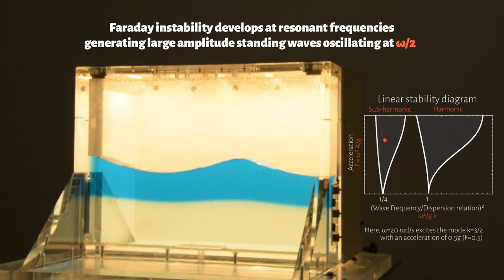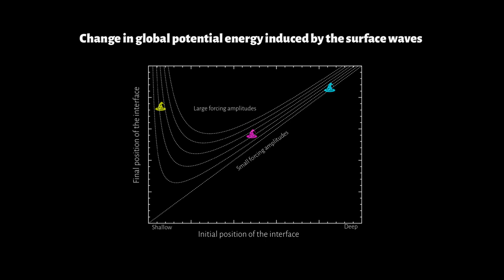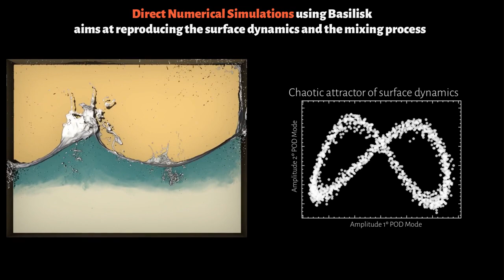V0070: FARAMIX: Mixing induced by surface waves in stratified fluids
Andrés Castillo-Castellanos, LRC-MESO, Centre Borelli, ENS Paris Saclay, Université Paris Saclay
Benoît-Joseph Gréa, CEA, DAM, DIF; Université Paris Saclay, CEA, Laboratoire Matière en Condition Extrême
Antoine Briard, CEA, DAM, DIF
Louis Gostiaux, LMFA UMR 5509 CNRS, Université de Lyon, École Centrale de Lyon

Standing waves can be observed at the interface between two miscible fluids of smalldensity contrast (liquid-liquid) when subject to a time-periodic vertical accelerationvia the Faraday instability. A turbulent mixing zone may develop, grow in sizeand eventually saturate when the mixing layer is no longer excited by the periodicforcing. Depending on the control parameters, the final transition to turbulence canbe explained by breaking process of Faraday waves.For this work, we study the influence of a free-surface (liquid-gas) near the miscibleinterface using the experimental measurements of the FARAMIX2 project. Becauseof the small density contrast, surface waves may drive the interface, but the interfacehas no effect on the free-surface. This leads to two additional scenarios for the tran-sition to turbulence. In the first one, internal waves are excited (indirectly) by thesurface waves through a parametric instability. In the second one, turbulent mixingis controlled directly by large-amplitude droplet-ejecting surface waves.The complex fluid dynamic process during drop ejection and bursting is simulatedusing two-phase DNS with a volume-of-fluid method implemented in Basilisk. Ifthe surface waves are sufficiently close to the interface, they can eat into stratifiedfluid, effectively pushing the interface downwards until reaching an asymp-totic state. Finally, we present a model based on conservation laws to predict theacceleration rate and the final position of the interface.